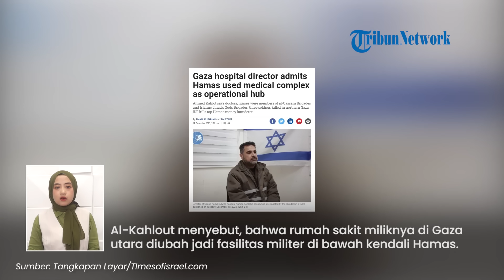Diculik Israel, Direktur RS Kamal Adwan Blak-blakan Sebut Hamas Ubah Kompleks Medis Jadi Kantor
TRIBUN-VIDEO.COM - Direktur rumah sakit di Gaza mengakui Hamas menggunakan kompleks medis sebagai pusat operasional.

Disebutkan, sejumlah tenaga medis merupakan anggota Hamas yang bertugas di Brigade Al-Qassam.